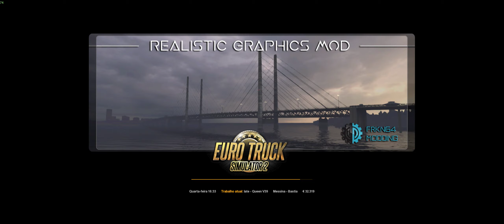Euro Truck Simulator 2 - From Messina (Italy) to Bastia (France) - No Talking Gameplay